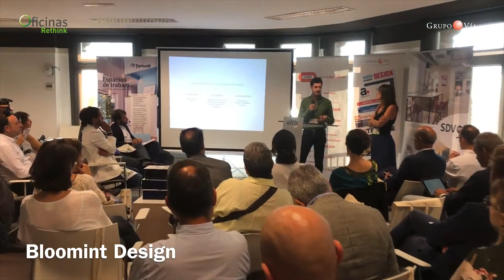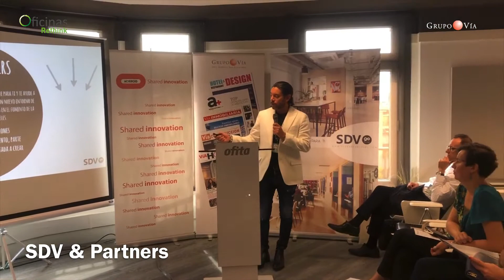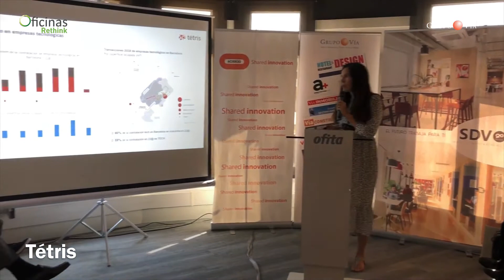Oficinas Rethink Barcelona, 19 de Septiembre 2019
Grupo Vía organiza con éxito una nueva edición de este evento de oficinas con la asistencia de casi un centenar de profesionales del sector para conocer los trabajos recientes y visión del sector de firmas líderes como Bloomint Design, Estudio Transversal, Savills Aguirre Newman, CDB Arquitectura, Grup Idea, La Petita Dimensió, Tétris y Estudio Escobedo.

La VI edición de Oficinas Rethink Barcelona tuvo lugar en el showroom de Ofita, patrocinador del evento junto a Tarkett, SDV & Partners y Acieroid. En esta jornada, a la que acudieron casi un centenar de profesionales del sector, se analizaron los cambios que se están produciendo a la hora de diseñar y ejecutar espacios de oficina debido a la evolución tecnológica, cambios en las culturas empresariales, irrupción de nuevas generaciones y la apuesta por el trabajo colaborativo y flexible.